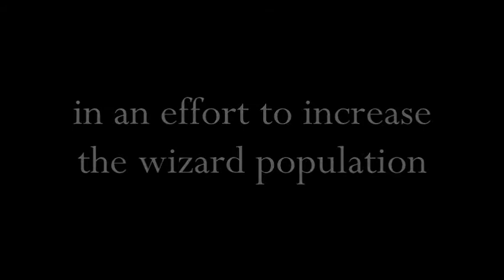Never Gonna Catch Tomorrow Trailer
Fan-made trailer for a fanfiction. Written by votingforedward on fanfiction.net

if you'd like me to make a trailer for your fanfiction, lemme know!!